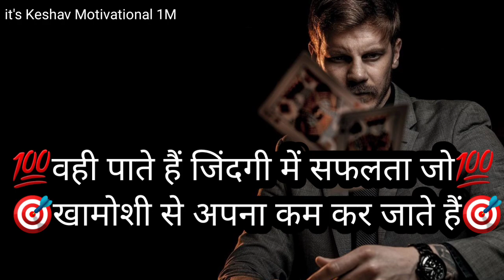किसी का मजाक मत उड़ो दोस्त💯😱|new motivational vairl video 💯|new motivational quotes hindi |vairl2023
=/About Status =|किसी का मजाक मत उड़ो दोस्त💯😱|new motivational vairl video 💯|new motivational quotes hindi |vairl2023

Voice And Writer =Keshav jha

    ______Disclaimers______